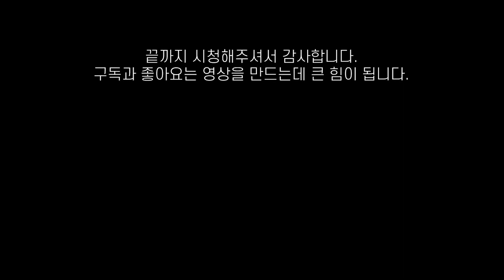약밥 황금레시피 - 약밥 간단히 집에서 만들기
안녕하세요. 콩이네엄마예요!
오늘은 건강에 좋은 약밥 만들어 봤어요!
원하시는 견과류 넣으셔서 맛있게 만들어 드시고 항상 건강하세요!

*자막이 필요하신 분은 설정에서 자막을 눌러주세요 ↗↗

준비중//요리 재료와 함께 시간 별로 나누었습니다! 편하게 보세요~

0:03 소개 영상